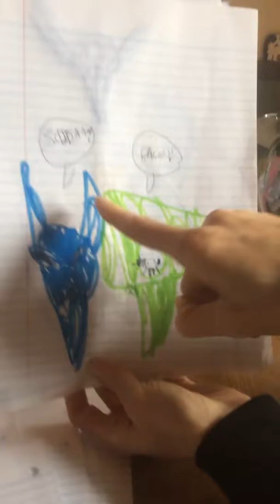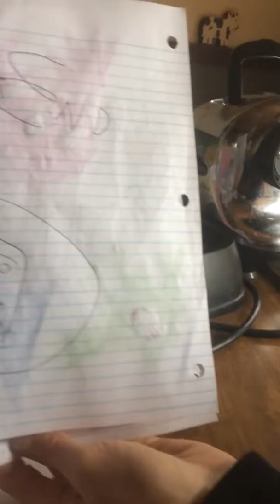Skylanders comic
Created by Lucian